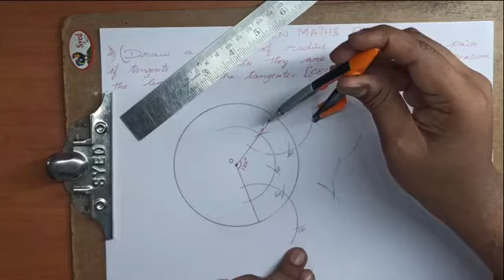EXERCISE 11.2 | CONSTRUCTION | PROBLEM 04 | LEARN MATHEMATICS EASIER TAMIL | NCERT | CBSE